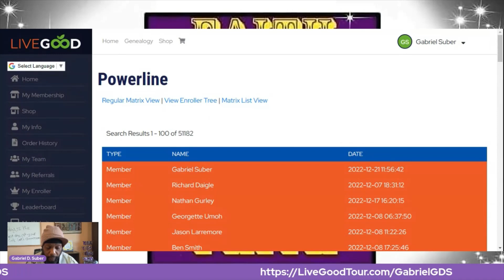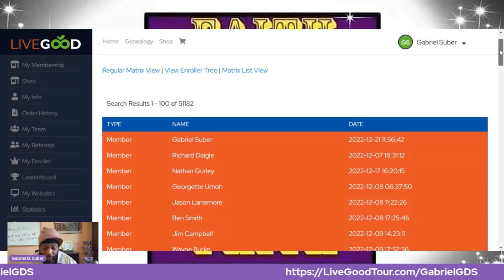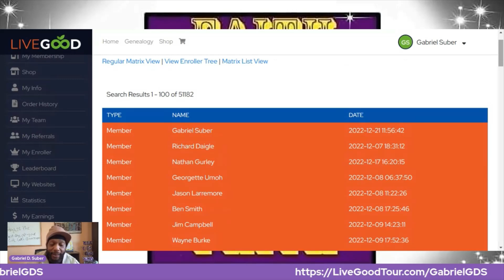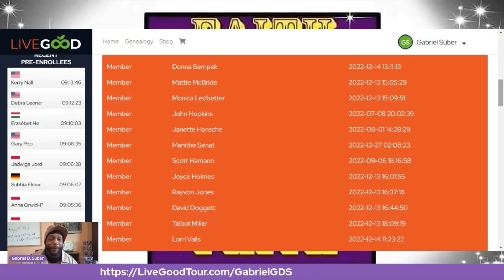LiveGood Cut Off Thursdays' Good Health Brings Wealth 8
Business Opportunity in a billion dollar industry.